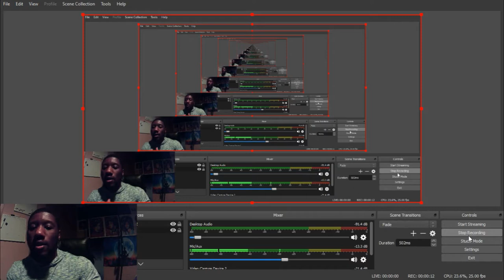REACTING TO CONSERVATIVE TWINS HODGETWINS -Substitute Teacher Erases Black Lives Matter During Class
Want me to react to more Vids well send them through Twitter, Gmail, or Facebook.